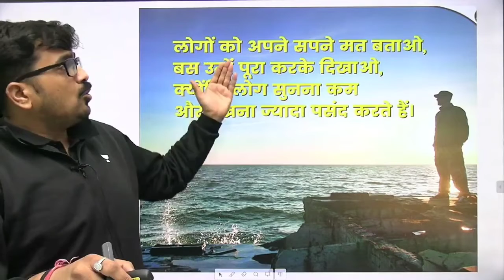ऐसा करोगे तो लोग, समाज ताना मारेंगे | लोगो को अपने सपने मत बताओ | Ankit Awasthi